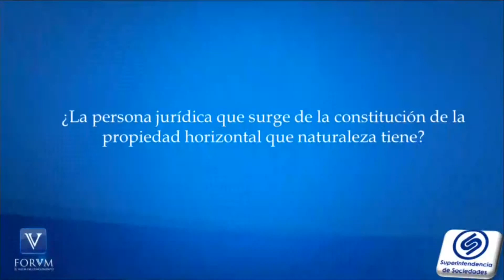Naturaleza de copropiedades del régimen de propiedad horizontal. [Derecho Comercial]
¿Copropiedades del régimen de propiedad horizontal son entidades de naturaleza civil y sin ánimo de lucro?

Copropiedades del régimen de propiedad horizontal, entidades de naturaleza civil y sin animo de lucro.

1. ¿La persona jurídica que surge de la constitución de la propiedad horizontal que naturaleza tiene?

Indica el artículo 33 de la Ley 675 de 2001, lo siguiente:

“ (…) La persona jurídica originada en la constitución de la propiedad horizontal es de naturaleza civil, sin ánimo de lucro (…)”, de donde se concluye que la propiedad horizontal es persona jurídica civil, sin ánimo de lucro que surge al momento del registro en la Oficina de Instrumentos Públicos de la escritura pública respectiva.

2. ¿Cuál es el fundamento de la Superintendencia de sociedades, para determinar que no es competente para referirse aspectos tendientes a la propiedad horizontal?

“ (…)  es la naturaleza civil, sin ánimo de lucro de la propiedad horizontal la razón fundamental para que la Superintendencia de Sociedades se encuentre ajena a cualquier tipo de actuación o gestión frente a la misma, pues de acuerdo con el artículo 189, Núm. 24 de la Constitución Política en armonía con los artículos 83, 84 y 85 Cit., la órbita de la competencia asignada a esta Entidad se circunscribe a las sociedades de naturaleza comercial.